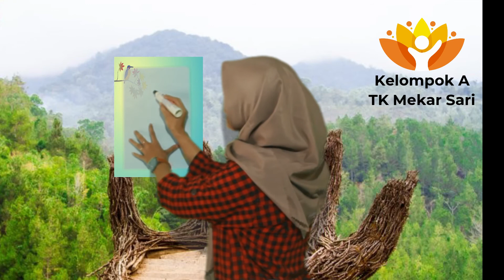Mengenal Huruf "a"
Tugas hari Rabu, 1 September  2021 kelmpok A TK Mekar Sari Kendangsari Surabaya, kapan ya jadinya bisa ke SEkolah lagi